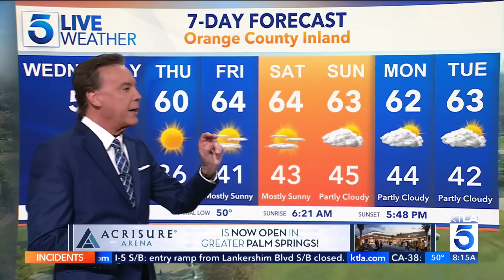Storm begins to move out, but mountains still getting hit hard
Another storm is moving through Southern California Wednesday, bringing additional rain and snow. KTLA 5 meteorologist Mark Kriski has the extended forecast. March 1, 2023.